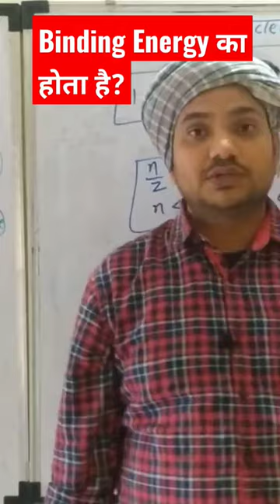Binding Energy का होता है?